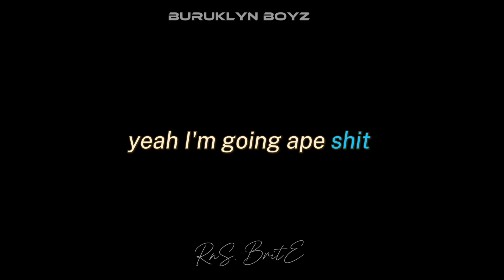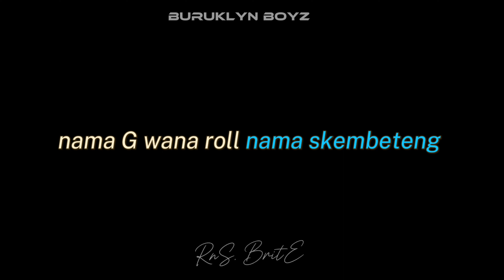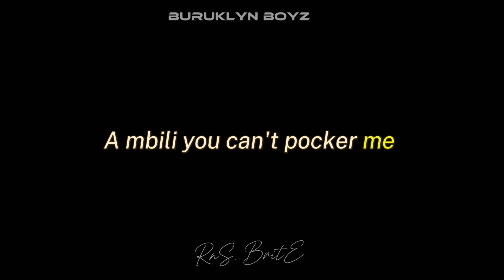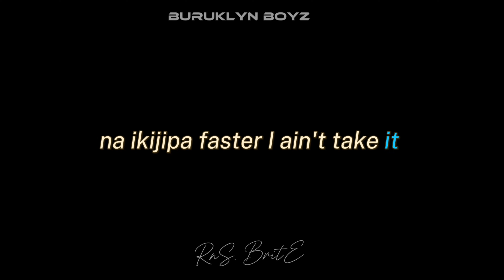BURUKLYN BOYS - "PATIENT" (LYRICS VIDEO).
Buruklyn Boys Patient Lyrics Video @Play-KenyanMusic